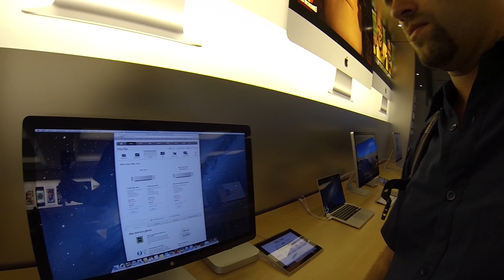MacMini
My new FCP X machine.